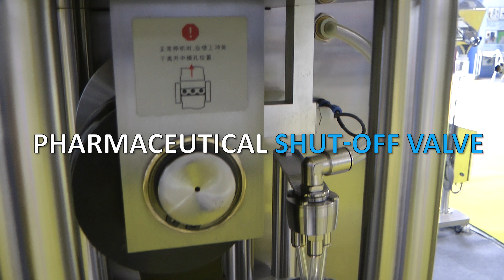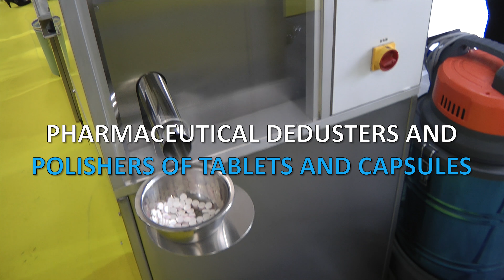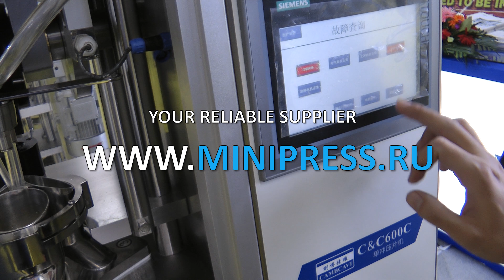🔥 EXCLUSIVE! Tablet Presses Minipress.ru RELIABLE SUPPLIER OF TABLETTING EQUIPMENT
the equipment for compression of tablets. We have more than 15 years, providing our clients with assistance in the delivery, setup automatic rotary tablet presses! Are you searching a reliable supplier tableting equipment? We will give you the best service 24/7. We have an assortment of different models of rotary tablet presses.

A WIDE RANGE OF TABLET PRESSES
Constantly updated catalog tablet equipment with photos, descriptions, video and prices.
You communicate on all issues, from the first consultation and to obtain equipment, with one specialist.
We have extensive contacts in the pharmaceutical environment, we find any specialist help with the development of equipment and technologies.
DISCUSS YOUR IDEAS FOR COMPRESSED TABLETS
We will help you in the selection of the model tablet press. Extensive experience in the tabletting and tablet hardware capabilities. Valuable tips.

TABLETING PRESS
We have set ourselves the task to help our clients in search of rotary tablet presses. Years of experience of such activity shows that many clients face, especially with the lack of understanding of the technological features of compression. Buying tablet equipment is carried out after a detailed discussion of the problem, consult with the manufacturer of the equipment, exchange drawings of future tablets.

Automatic compression pharmaceutical tablet flat cylinder or half spherical forms.
Manufacture of briquettes of rectangular molds for the food, pharmaceutical, cosmetic and chemical industry.
Equipment and technology of tablet products for veterinary.
Compression tablets complex firms including the inner bore